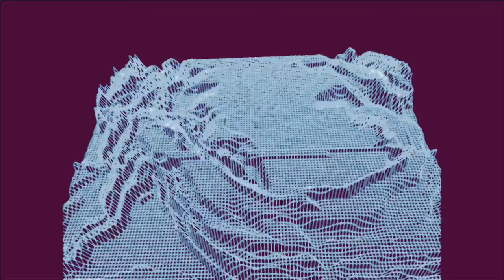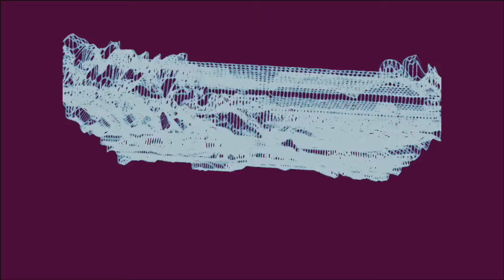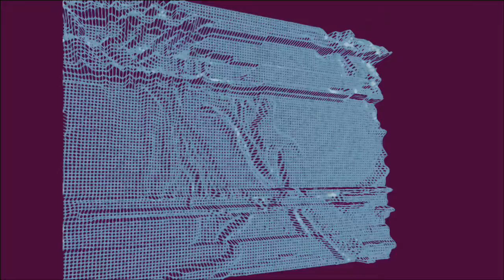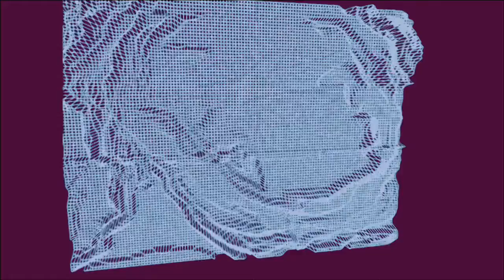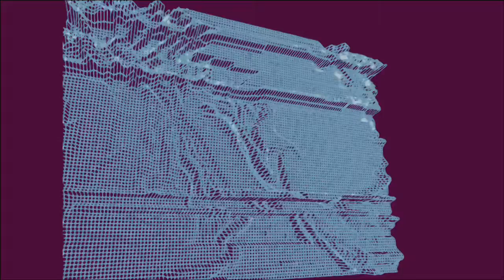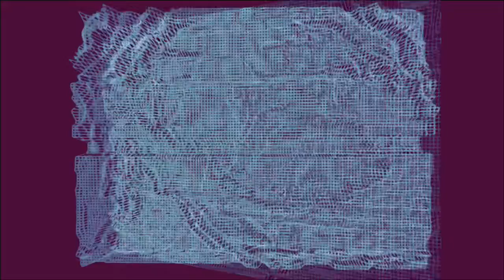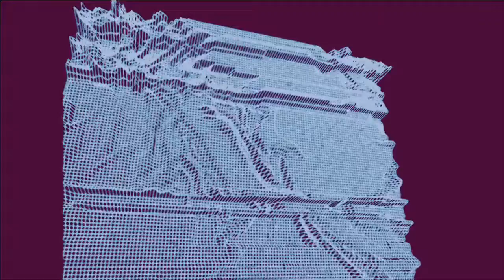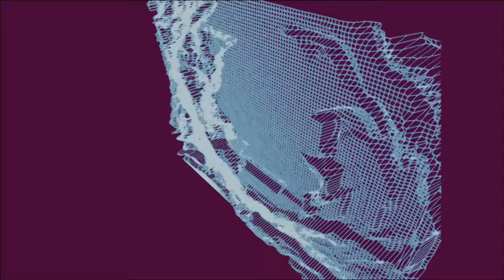Leigh D Oliver - Northern Bias